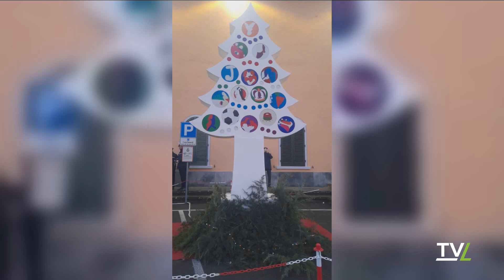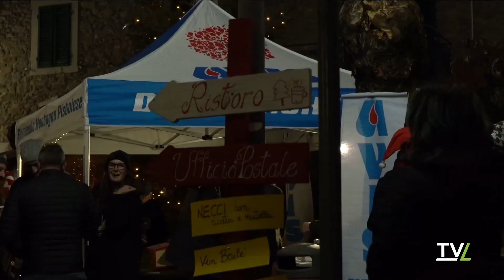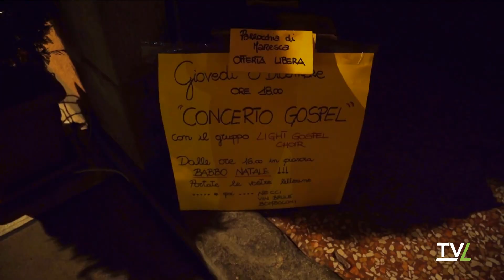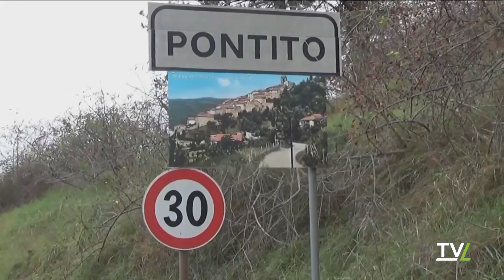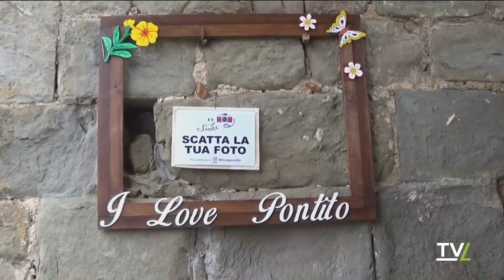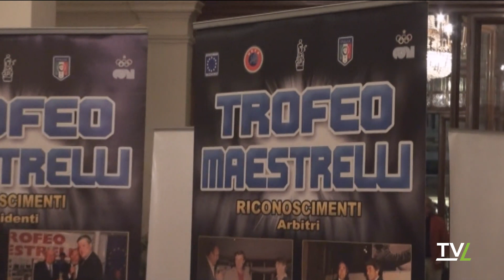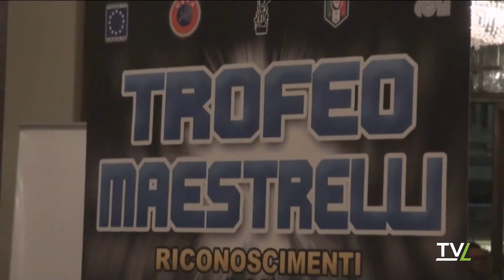TG60 Domenica 18/12/2022